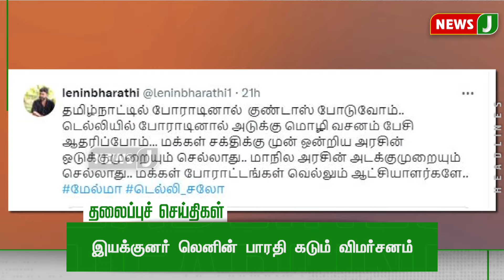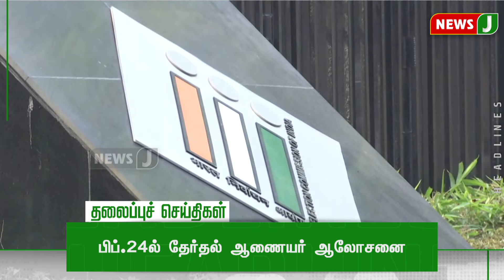Today 9 PM Headlines | 15 FEB 2024 | இரவு 9 மணி தலைப்புச் செய்திகள் | Night | News J